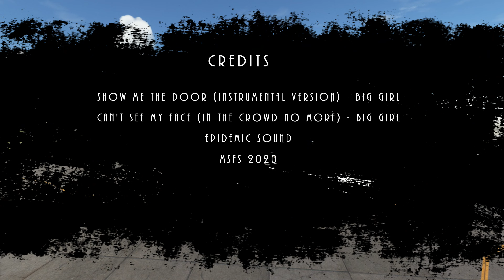Air New Zealand Airbus A320 | Kingsford Smith Intl Airport | Sydney Australia | MSFS 2020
Air New Zealand a high altitude speed descending to Kingsford Smith International Airport, Sydney Australia.